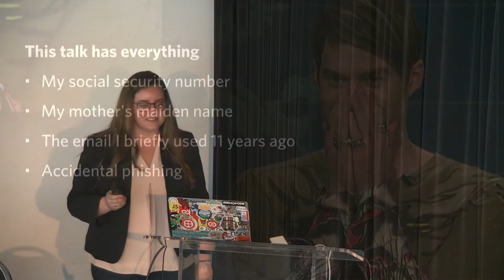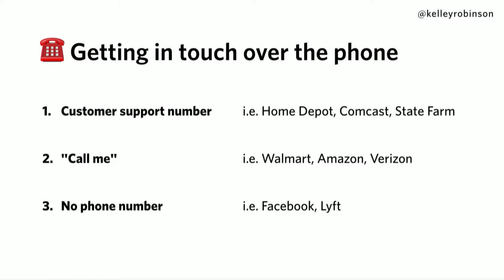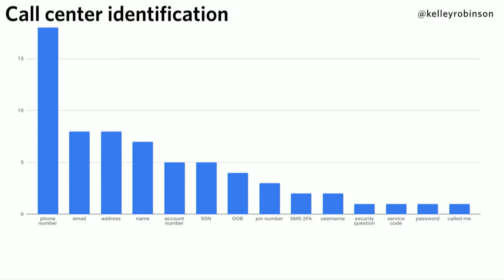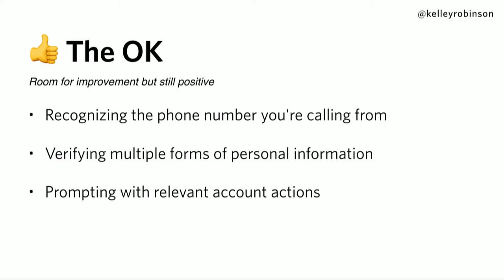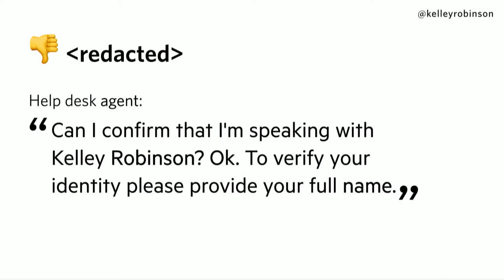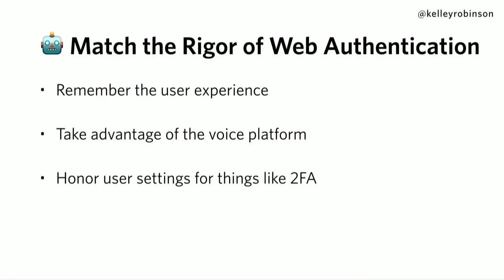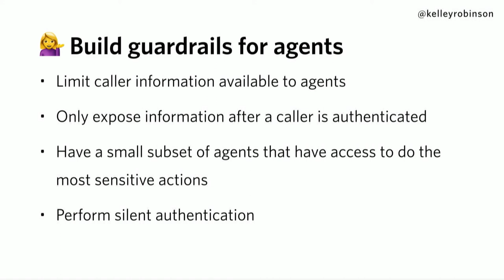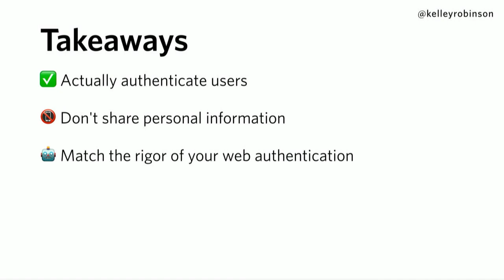NorthSec 2019 – Kelley Robinson – Call Center Authentication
Kelley Robinson works on the Account Security team at Twilio, helping developers manage and secure customer identity in their software applications. Previously she worked in a variety of API platform and data engineering roles at startups in San Francisco. She believes in making technical concepts, especially security, accessible and approachable for new audiences. In her spare time, Kelley is an avid home cook and greatly enjoys reorganizing her tiny kitchen to accommodate completely necessary small appliance purchases.